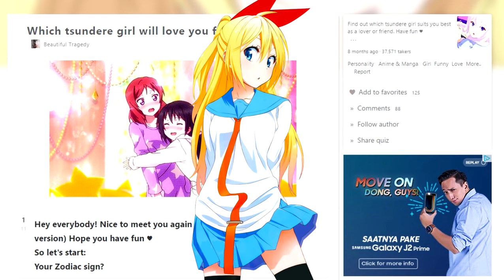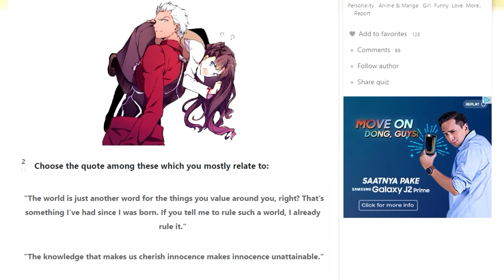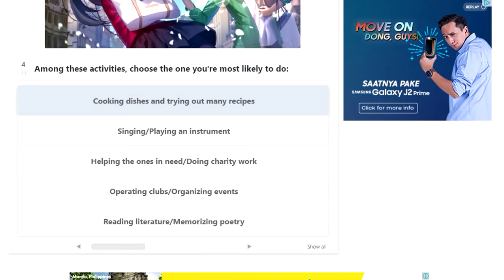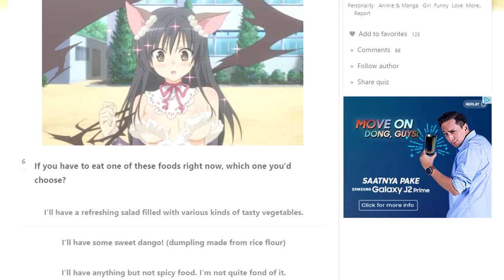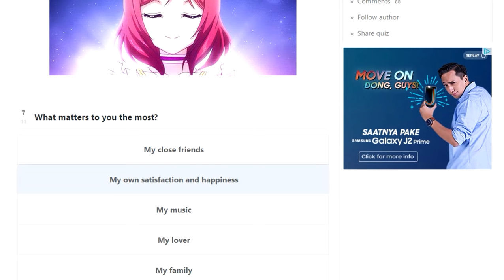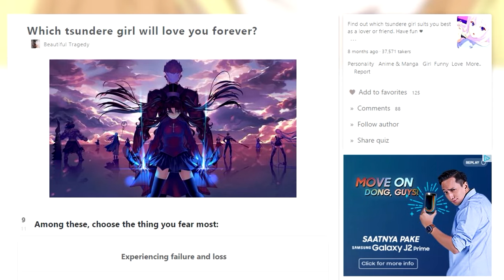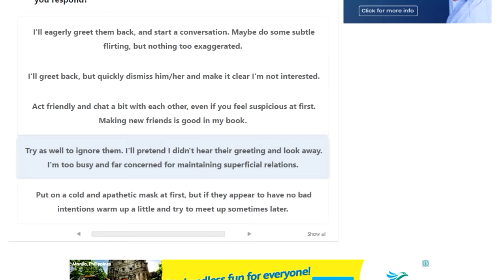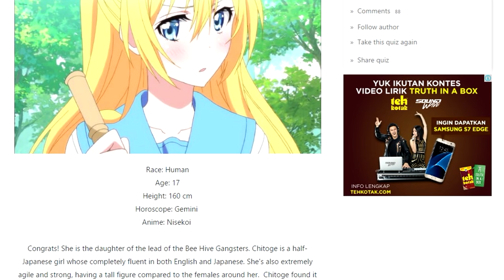Which Tsundere Girl Will Love You Forever ?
☑I Love Tsundere ! (▰˘◡˘▰)

☑Hope you guys enjoy this video (〃^∇^)ﾉ

➞Try it out and see which tsundere girl will love you forever (*^ -^*)